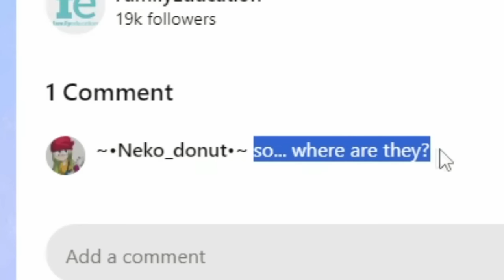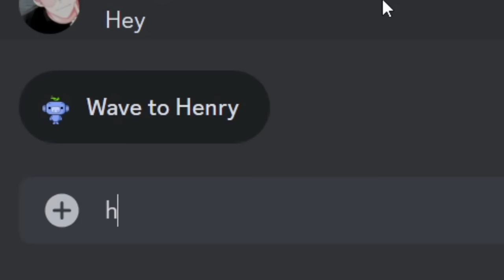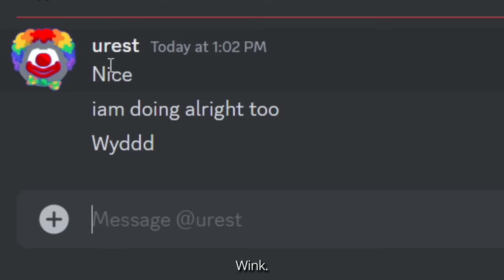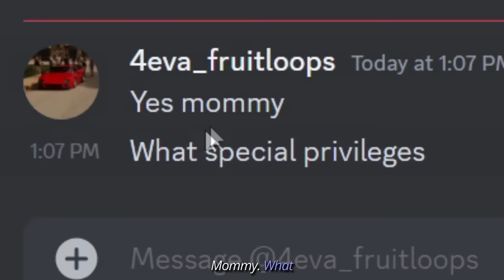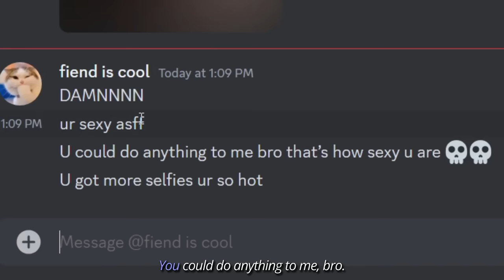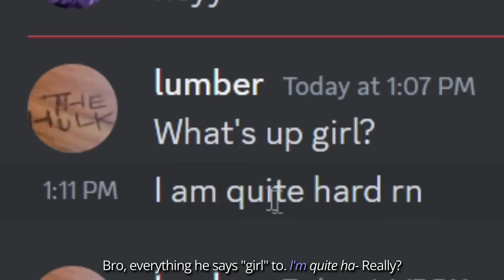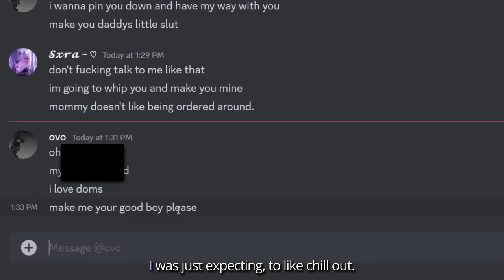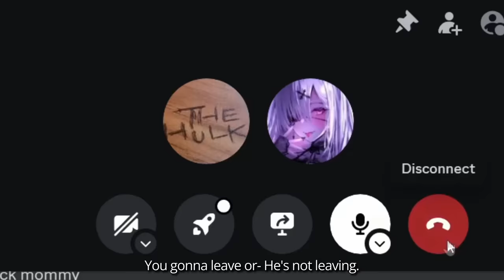I Became a Discord MOMMY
In this video, I became a mommy e-girl on discord. This was one of my most crazy videos yet so I hope you all enjoy!

0:00 - Intro
0:50 - Server Chats
1:21 - Direct Messages
9:43 - Voice Messages
11:10 - Call 1
11:51 - Call 2